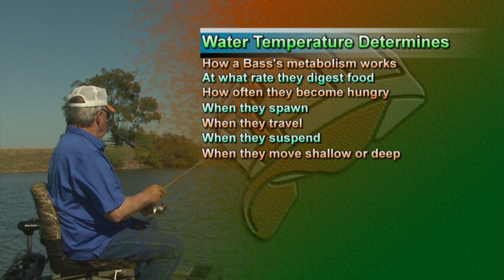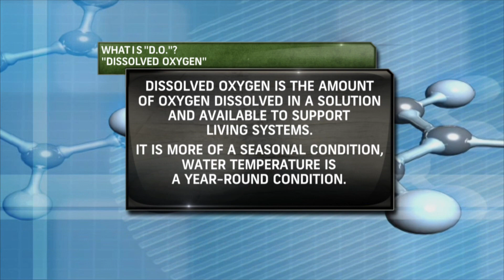Conditions Have A Major Impact on Bass Behavior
Bill talks about two conditions that heavily influence what happens beneath the water- temperature and oxygen levels- and how it impacts bass fishing.